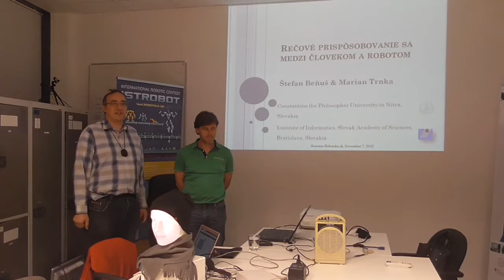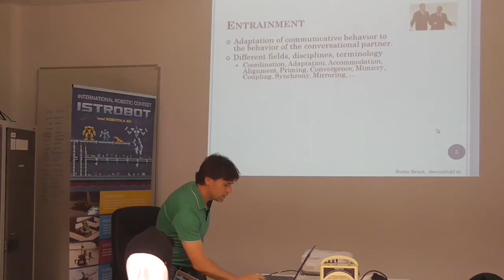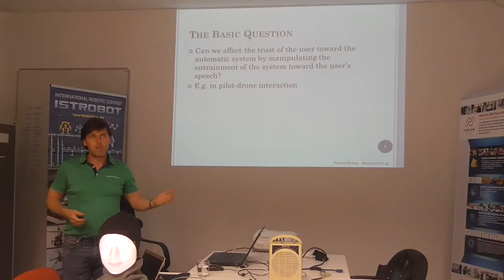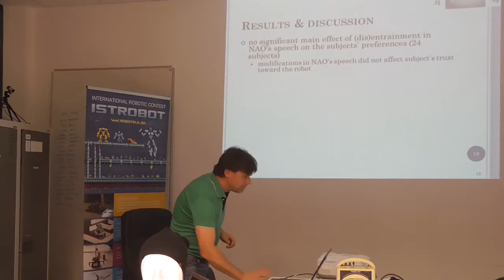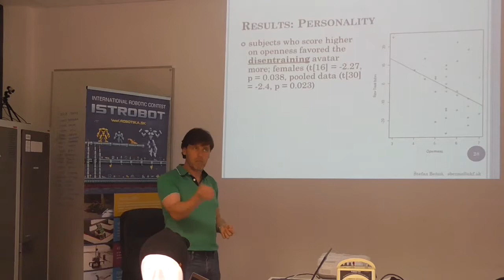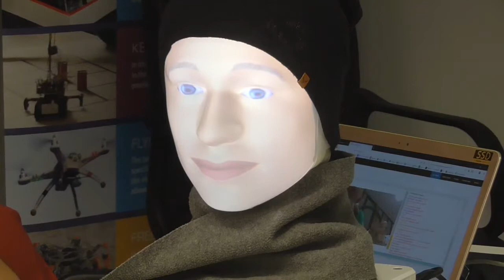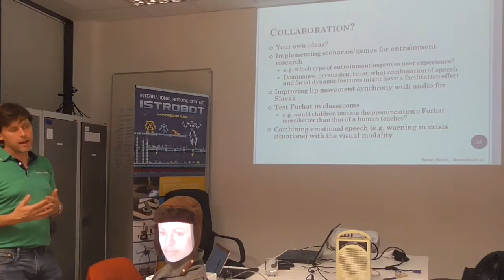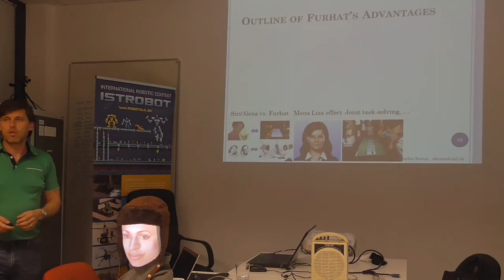Seminár Robotika SK, 23. prednáška, Štefan Beňuš: Reč. medzi človekom a robotom, 2018/11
Rečové prispôsobovanie sa medzi človekom a robotom.
Robotická hlava Furhat.